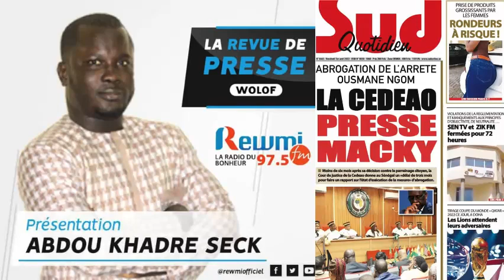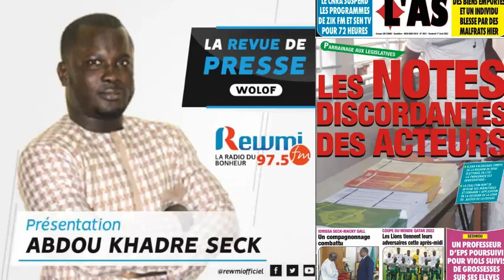REVUE DE PRESSE DU 01 04 2022 AVEC ABDOU KHADRE SECK WLF